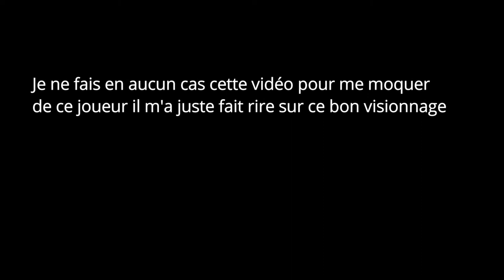CE JOUEUR FORTNITE ESSAYE DE PARLER ANGLAIS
MON STEAM:DORLOX